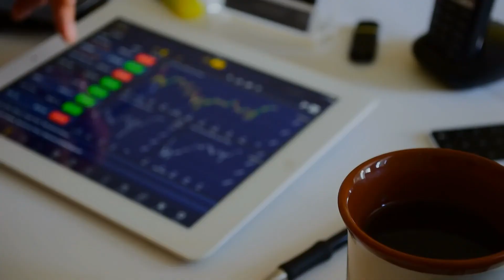Are Stock Splits A Catalyst?